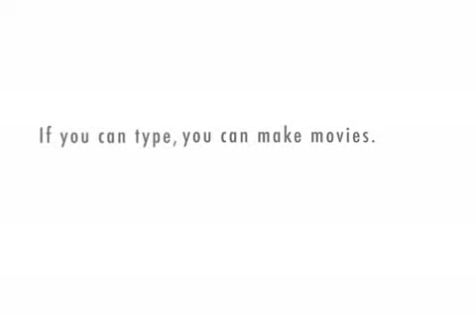Ocean Sneeze Villas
Mario and Kristin think they found the place of their dreams...yeah right.